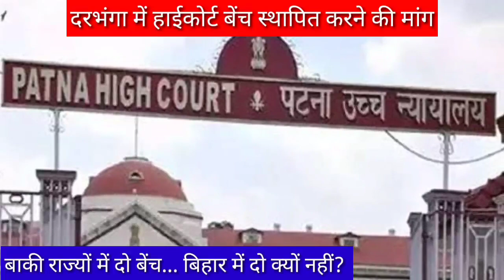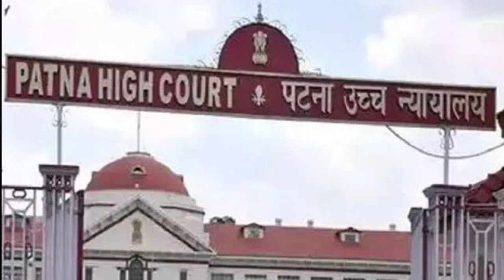दरभंगा मांगे हाईकोर्ट बेंच high court bench for darbhanga!